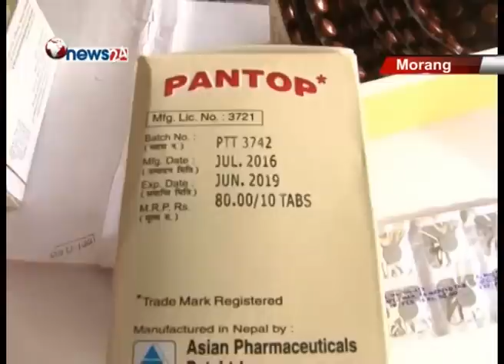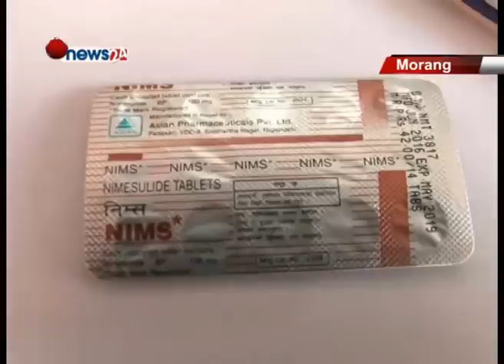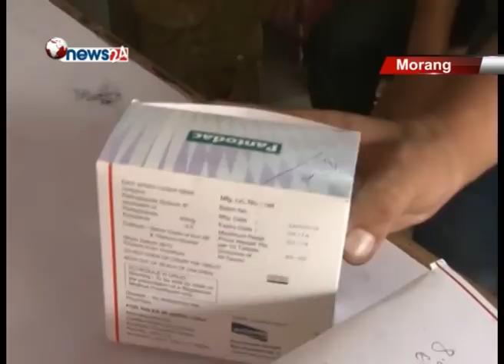सरकारले अधिकतम खुद्रा मूल्य तोकेपनि औषधिमा ठगी जारी -NEWS 24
सरकारले औषधिको मूल्यमा एकरुपता ल्याउन अधिकतम खुद्रा मूल्य तोेकेको भएपनि कार्यान्वयनका लागि प्रभावकारी अनुगमन नगर्दा सर्वसाधारणहरु ठगिने क्रम निरन्तर छ । सरकारले औषधिको अधिकतम खुद्रा मूल्य तोकेको भएपनि पुरानो स्टकको औषधि विक्री गर्ने समय पुष मसान्त सम्म दिएकाले केही औषधि कम्पनीहरुले नयाँ उत्पादनको मूल्य पनि पुरानै स्टक भन्दै पूरानै मूल्य राख्ने गरेको पाइएको छ ।